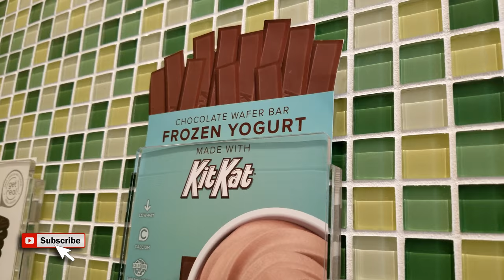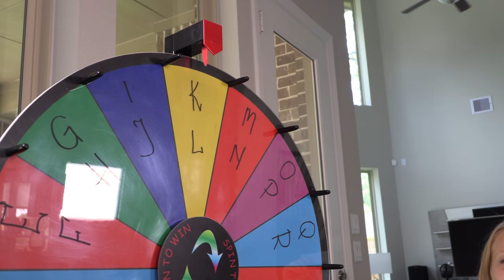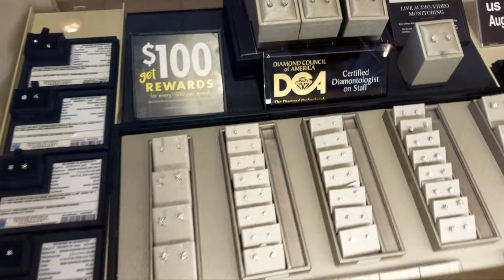I'll BUY Whatever You SPIN!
I'll Buy Whatever You Spin Challenge! Today we spin the wheel and whatever letter we land on we need to come up with an item that starts with this letter. We only have 10 seconds to choose an item and the other person is paying for it! Who will get better items and who will ultimately go broke?